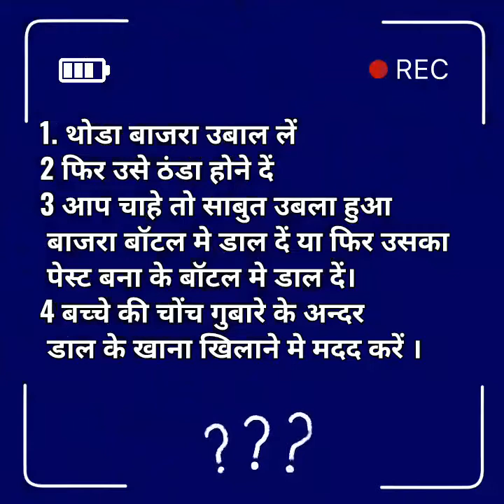How To Rescue Baby Pigeon | Dove | Rescue Story | How To Feed Baby Bird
Kedaar Pashupati Foundation is an Animal feeding center in India, we feed Hundreds of stray animals each day, Arrange shelter, and treat them on street.
Every little donation saves an Animal from the pain of starvation, loneliness, and injury.